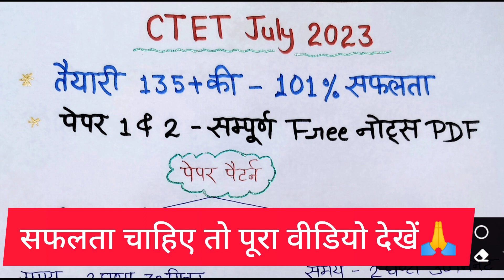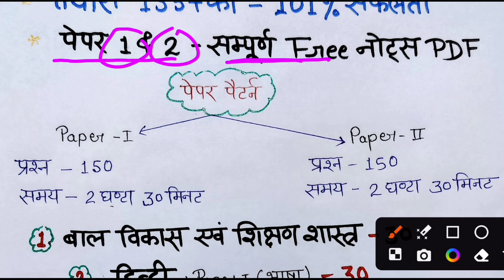CTET जुलाई 2024 कैसे पास करें? 135+ की गारंटी | CTET 2024 Syllabus & free Notes | CTET पास की Trick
All subjects Free pdf Notes & Tests Series

CTET PREVIOUS YEAR MOCK TEST | CTET EXAM

ctet exam pahli bar me kaise pass kare

CTET Preparation in Hindi - सीटेट की तैयारी कैसे करे?

केंद्रीय शिक्षक पात्रता परीक्षा | सीटीईटी | भारत

How to crack CTET in 2024 | CTET क्रैक कैसे करें

CTET Preparation Tips July 2024

CTET Exam Pattern and Syllabus in Hindi

सीटीईटी को पहले प्रयास में कैसे क्रैक करें?

सीटेट (CTET) की तैयारी कैसे करें? | CTET preparation kaise karein 2024

CTET ki taiyari Kaise Kare in Hindi

CTET_में_तुक्का_मारने_की सबसे अच्छी ट्रिक ll सीटेट में तुक्का लगाने

CTET pass karne ki trick | 3 tricks to Crack CTET Exam 2024

ctet 2024 tricks and tips || ctet पास करने के आसान तरीके || ctet exam

सीटेट पास करने की रामबाण ट्रिक

CTET -2024 पास करने की अचूक ट्रिक प्रश्न करने का तरीका

CTET 2024 एग्जाम पास करने की जबरदस्त ट्रिक

CTET 2023 | पास करने के अचूक 5 तरीके || CTET EXAM TRICKS

ctet में अच्छे अंक कैसे प्राप्त करें

सीटेट में पास होने के लिए कितने मार्क्स चाहिए?

सीटीईटी 2024 का कटऑफ कितना है?

सीटेट की परीक्षा कैसे पास करें?

सीटेट के लिए कौन सी बुक पढ़े?

सीटेट का पेपर कौन दे सकता है?

ctet की अधिकतम आयु क्या है

क्या मैं सीटेट पेपर 2 ही दे सकता हूं

ctet परीक्षा में हम कितनी बार उपस्थित हो सकते है

सीटीईटी का फॉर्म भरने के लिए क्या क्या डॉक्यूमेंट चाहिए?

सीटेट का ऑनलाइन कब से होगा?

स्टेट का एग्जाम कब है?

स्टेट का फॉर्म भरने का डेट कब तक है?

सीटेट का फॉर्म कब आएगा 2024 में?

2024 में सीटेट के फॉर्म कब निकलेंगे?

सीटेट 2024 का परीक्षा कब होगा?

सीटीईटी में भाषा 1 और भाषा 2 का अर्थ क्या है?

सीटीईटी परीक्षा की फीस कितनी है?

स्टेट का सिलेबस क्या है?

सीटेट की बेस्ट तैयारी कैसे करें?

CTET परीक्षा में कितने छात्र पास होते हैं?

क्या CTET में नेगेटिव मार्किंग होती है?

सीटेट 2024 का फॉर्म कब भराएगा?

ctet kaise pass kare trick

ctet kaise pass kiya jaye

ctet trick by sachin sir

ctet tukka trick

ctet tukka trick by himanshi singh

ctet pass karne ki trick 2024

CTET Social Science Previous Year Question Paper in Hindi

CTET Paper 2 Science PDF

CTET Paper 2 Social Science Previous year Question Papers

CTET Previous Year Question with Answer

CTET Previous Year Question Paper with Answer PDF Download

Your Queries👇👇

CTET july 2024 कैसे पास करें
CTET 2024 Syllabus & free Notes
CTET पास की Trick
CTET पास करने की ब्रह्मास्त्र ट्रिक
Ctet pass karne ke tarike
pahli bar me ctet kaise pass kare
ctet exam august 2024
ctet top kaise kare
ctet preparation trick 2024
ctet 15 days study plan
CTET Previous Year Question Paper 2024
raj academy prayagraj
ctet kaise pass kare by himanshi singh
ctet previous year solution
central teacher eligibility test 2024
ctet best books
ctet me 100 plus score kaise kare